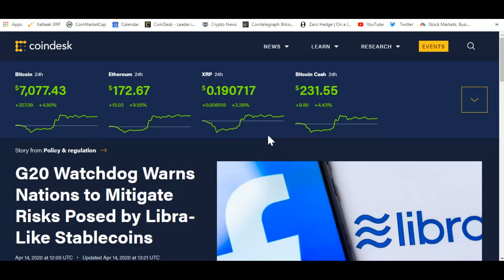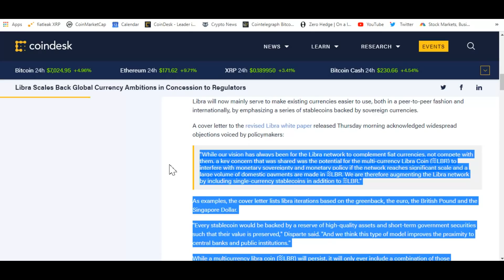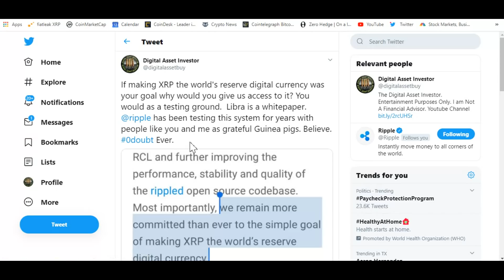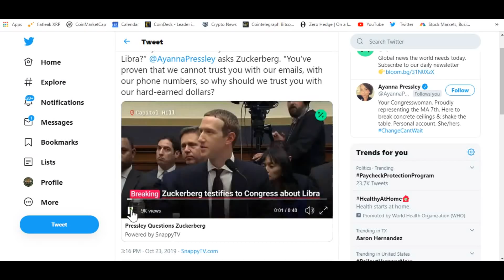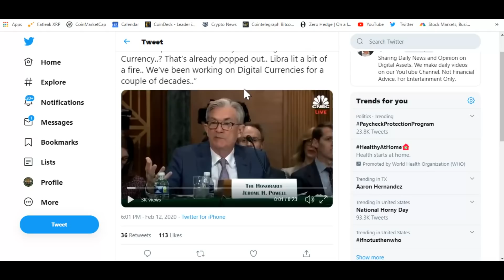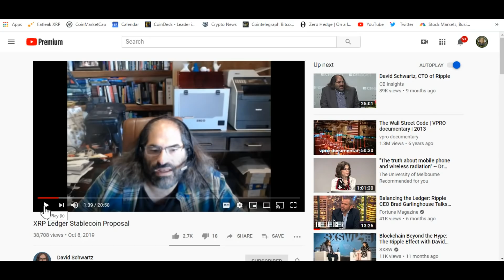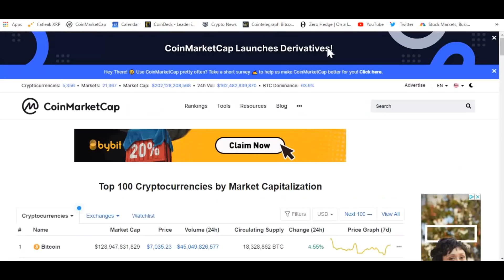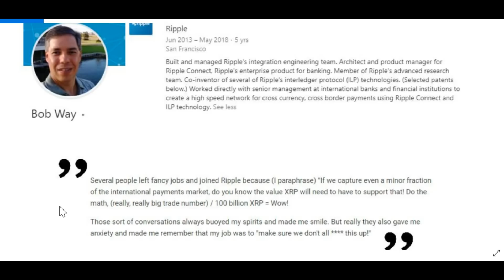Libra To Emulate IMF SDRs , XRP And Ripple Has Covered All Bases